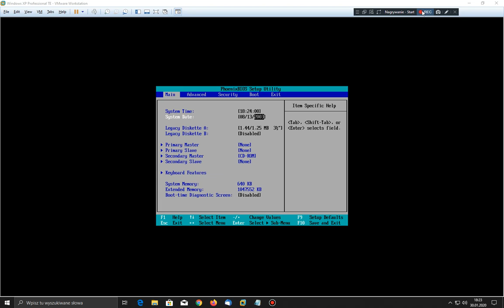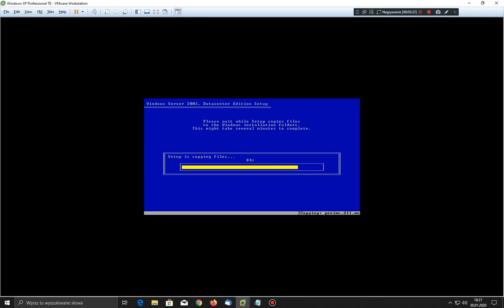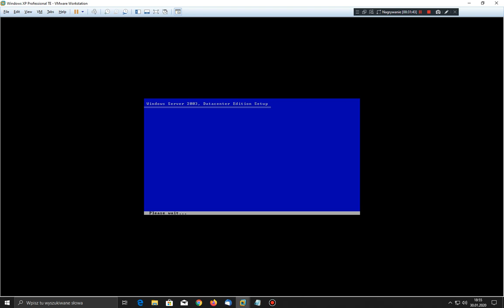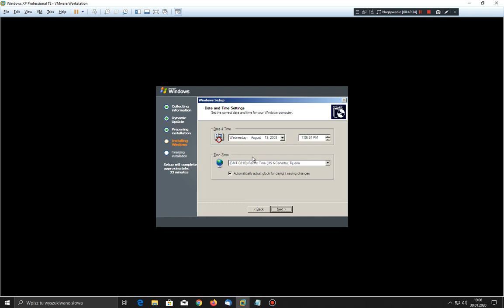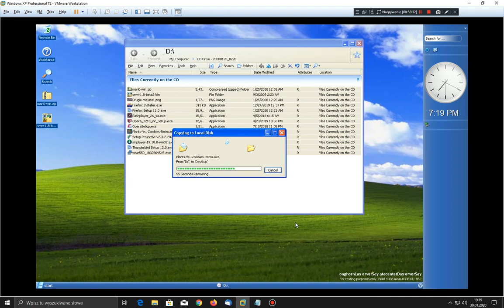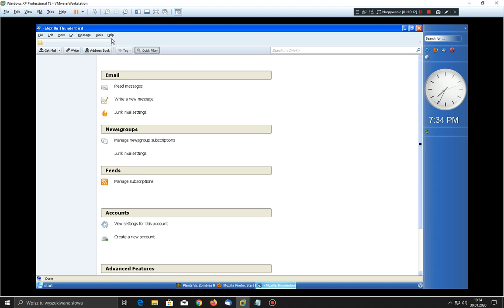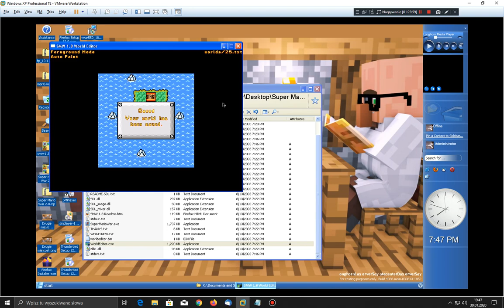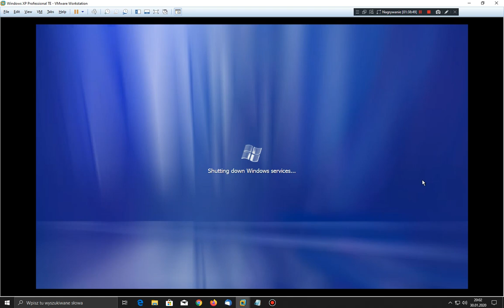Windows Server Longhorn Build 4038 (new)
The build was fixed! Too long installation and used i386 format like in build 4066!